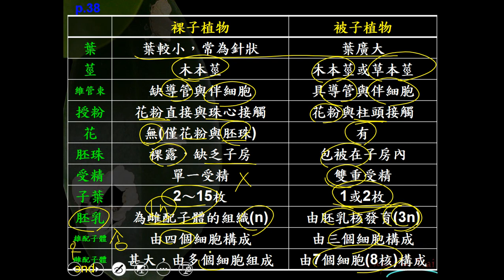11001選修生物二ch4 1 11裸子植物與被子植物的比較二良